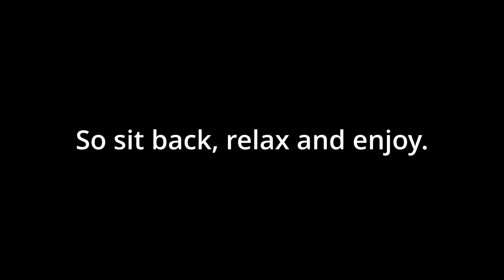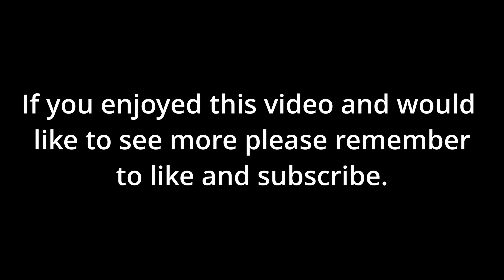Stanton Moor Photo Slideshow | Without The Waffle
Something a little different. Rather than having to listen to me waffle on about locations and cameras here's a simple slideshow of photos taken on a trip to Stanton Moor in the Derbyshire Peak District with some nice relaxing music while you watch. Enjoy.

Here you can purchase prints of some of my best work in varying sizes. If you see a picture in a video that isn't listed give me a shout, I might just not have got around to uploading it yet.

Like photography? The Twitter community for photographers is the best place to be at the moment so come along and have a chat.

Want to show your support in other ways? All proceeds go back towards my photography pursuits to try and give a better experience for all.